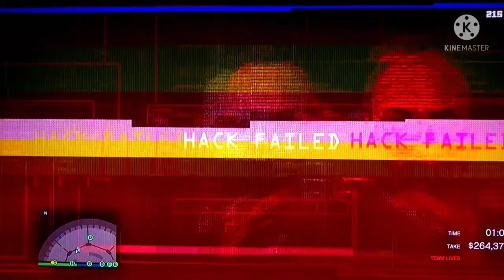making it into the mantrap in the casino heist (gta 5 online)